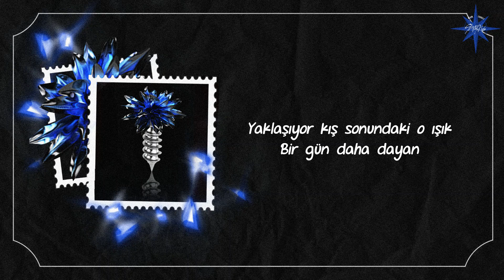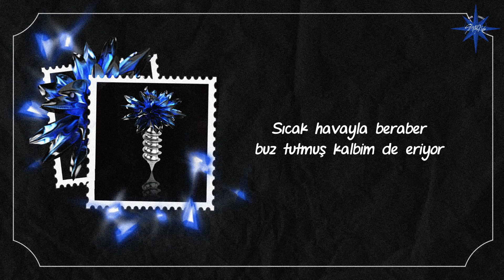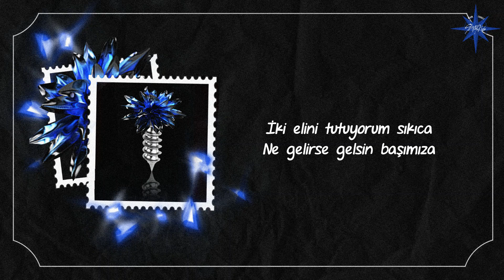Stray Kids - Waiting For Us (Türkçe Çeviri)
Stray Kids'in "Waiting For Us" şarkısını sizler için çevirdik, iyi seyirler!